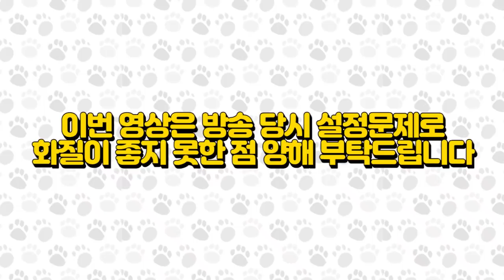온천욕 즐기는 고양이? [까꿍이네 Daily Life]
따듯한 물에서 얌전히 씻는 고양이?
귀여운 까꿍이네 막내 네로의 세면대 목욕 영상!

2019년 6월 10일